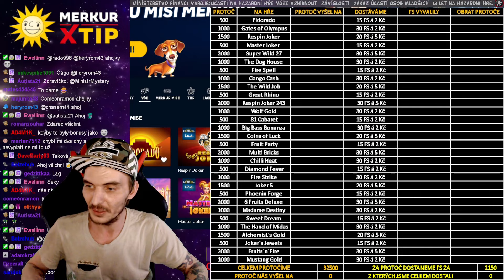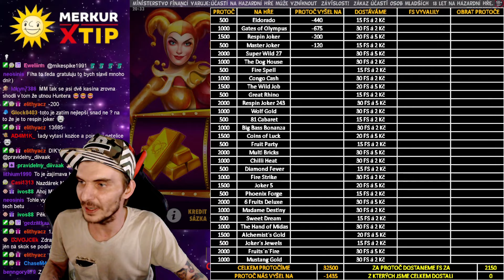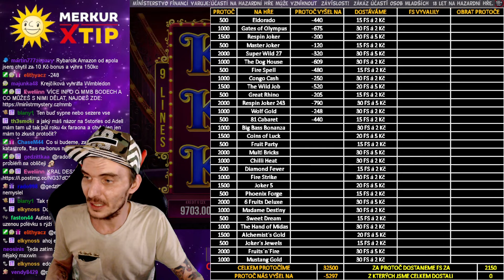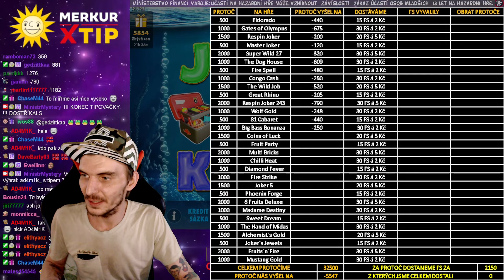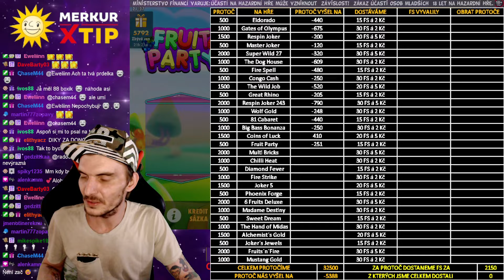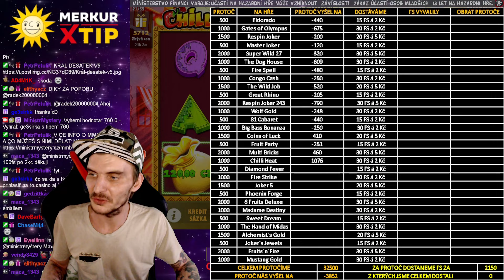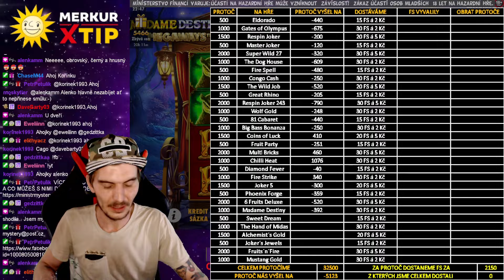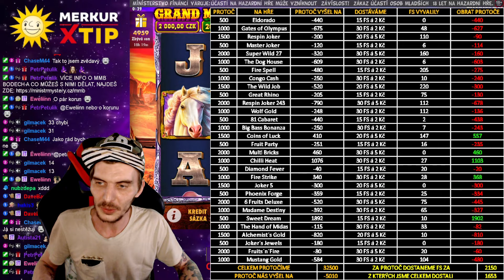MERKURXTIP ONLINE CASINO 13.7.2024 • MEGAPROTOČ • MMOMENTS